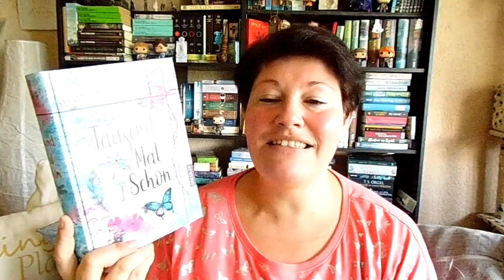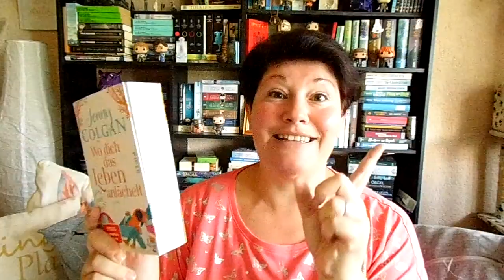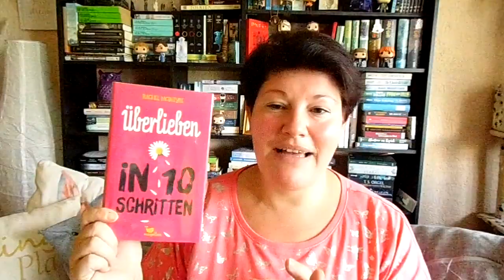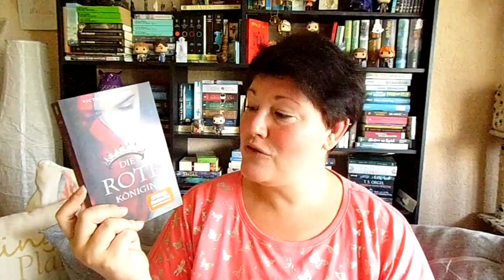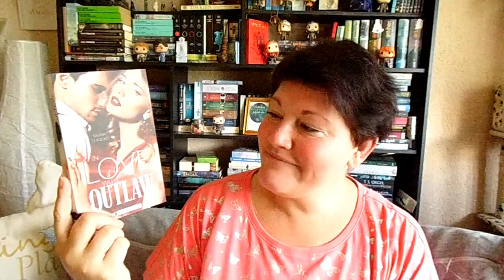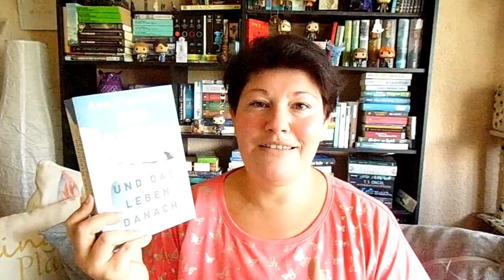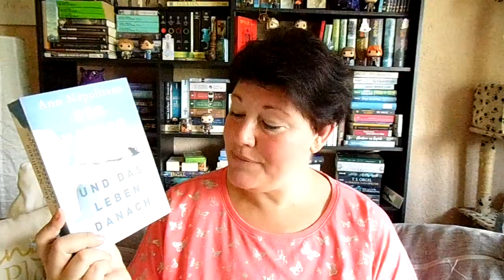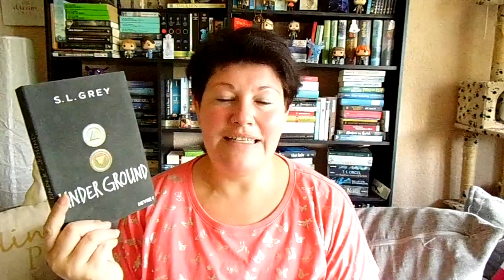Unpacking ~ Blubberndes Büchertauschpaket von Anka | LadyoftheBooks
-- Öffne mich --

Die liebe Anka hat mal wieder ein Wanderpaket auf die Reise geschickt und diesmal darf ich mir auch etwas aussuchen und dazu packen. Wenn das Paket wieder bei Anka ankommt, seht ihr den Start und das finale Paket auf ihrem Kanal.